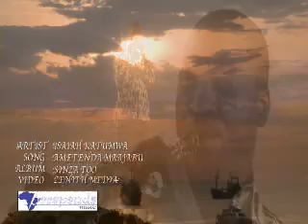ISAIAH KATUMWA,AMETENDA MAAJABU MPEG 4 Webcasting